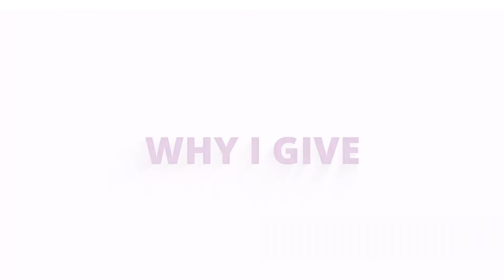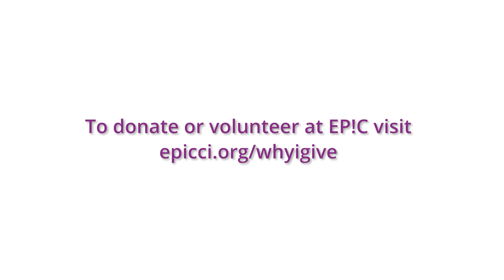Why I Give - The Value of Hiring Someone from EP!C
Through Job Placement Services, EP!C helps match individuals with intellectual and developmental disabilities to local businesses and organizations to meet their employment needs.

Doug Pinter, owner of Anytime Fitness North Peoria, talks about what hiring Josh has done for his business.

We also contract with businesses and government offices to consistently fill long-term positions. We work with you to identify the skills needed for a position and make an appropriate individual match. We then provide the individuals with training and support before and during their employment, depending on your and the individual’s needs. Our matching and training processes ensure that your new employee is able to perform their duties effectively and efficiently.